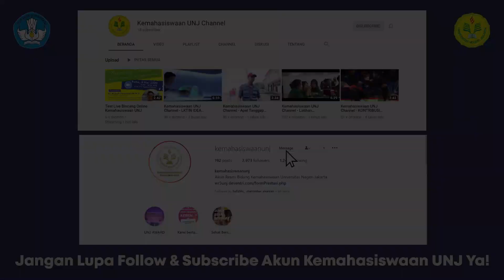Pesta Daring UNJ 2020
Halo civitas akademika!
Bidang Kemahasiswaan UNJ mengadakan Pesta Daring UNJ 2020 (Pekan Sains, Teknologi dan Aktualisasi Mahasiswa) yang diselenggarakan oleh Wakil Rekor Bidang Kemahasiswaan dan Alumni UNJ, berikut ini link untuk mendatakan diri untuk lomba-lomba Pesta Daring UNJ 2020.

Pendaftaran lomba-lomba diatas GRATIS!
dengan total hadiah lebih dari 50 juta rupiah